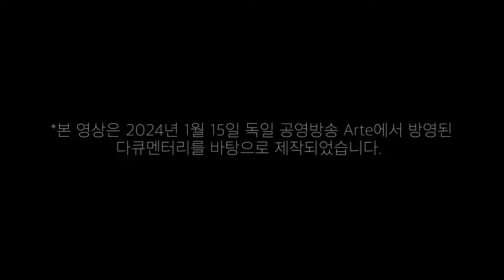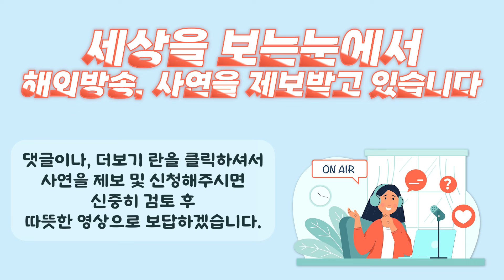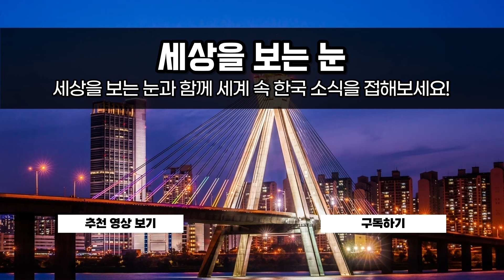"제가 가본 청계천 맞아요?" 독일인들이 충격받은 한국 청계천의 옛모습 다큐멘터리 (해외반응)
이자르강 복원 20주년을 맞이하여 제작한 한국 청계천 복원 다큐멘터리입니다. 많은 독일인들이 한국 청계천의 옛 모습을 보고 정녕 저것이 한국이 맞냐며 놀라움을 금치 못했다고 하네요.